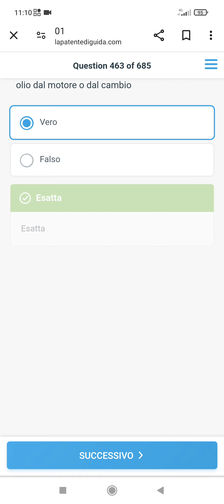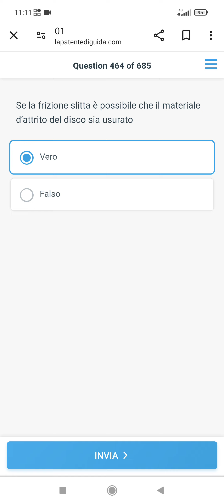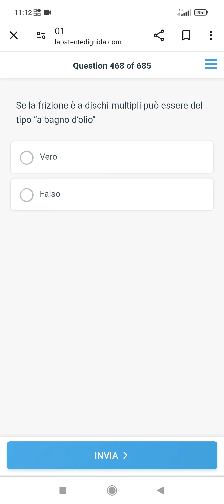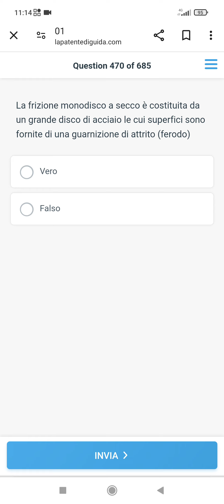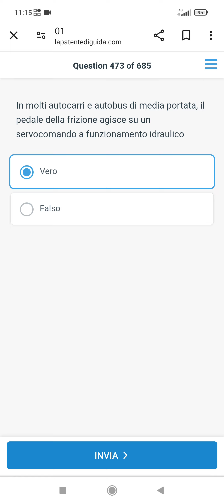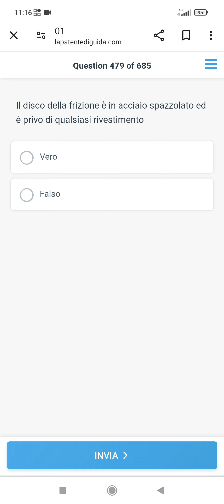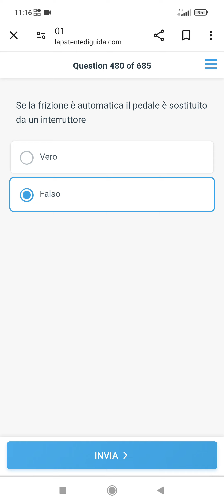Patente C D E Quiz argomento spiegati. Organi di trasmissione: Frizione. Quiz esame.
Nei video di questa playlist troverai tutti i quiz per argomento dei 17 capitoli che compongono il listato dei quiz ministeriali per gli esami delle patenti superiori.
In ogni video vengono specificate le patenti per le quali sono richiesti i quiz commentati nel video stesso.
Se hai domande o dubbi sui singoli quiz spiegati nel video, scrivi un post sotto il video e ti risponderemo nel più breve tempo possibile.

PUOI ESERCITARTI SUI QUIZ PER ARGOMENTO O SULLE SCHEDE D'ESAME DELLA TUA PATENTE AL SEGUENTE LINK:

Ti ringraziamo se vorrai mettere un like e condividere il video per diffondere la visibilità del canale.

Se vuoi sostenere il nostro canale puoi abbonarti con 99 cent al mese per il tempo che desideri. Grazie!